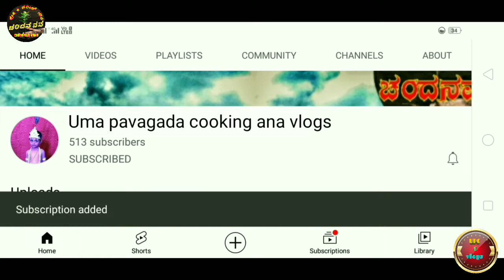ಹಸಿ ತೊಗರಿಕಾಳು, ಹಸಿ ಹುಣಸೆಹಣ್ಣು ಬಳಸಿ ಮಾಡಿದ ಉಪ್ಸಾರು | Togarikalu Upsaru |Uma Pavagada cooking and vlogs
Editing by:– Chandanavana Crazy star
Face book :–